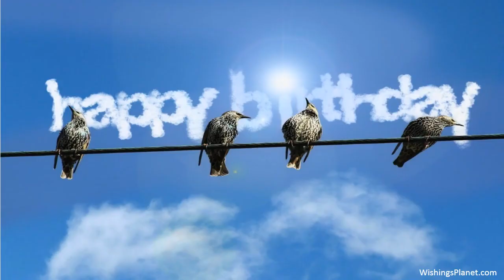Happy Birthday to Akanksha